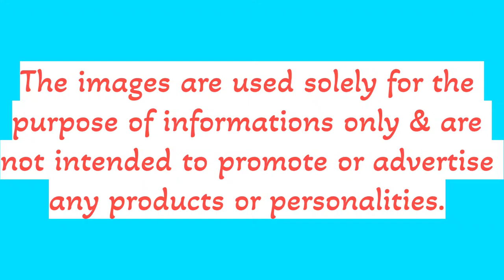Baby calm down Lady Selena Gomez joins Elite Billionaires.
Selena Gomez has reportedly achieved billionaire status, with an estimated net worth of $1.3 billion. The singer, actor, producer, and entrepreneur joins a very small group of musicians who have reached this level of wealth, largely thanks to her successful makeup brand, Rare Beauty. According to Bloomberg, Selena is now one of five living musicians who are also billionaires.
One of the other notable members of this exclusive club is Jay-Z. As of September 2024, Forbes estimated his net worth to be around $2.5 billion. Jay-Z's fortune is largely driven by his music and his ownership of Roc-A-Fella Records, which helped launch his career. Beyond music, Jay-Z has expanded into other businesses, including Roc Nation Sports, a sports agency. He also made significant earnings by selling his stake in the music streaming platform Tidal and owns stakes in luxury brands, such as Armand de Brignac champagne.champagne.
Taylor Swift is another musician who reached billionaire status. In October 2023, Bloomberg reported that Swift's net worth had crossed the $1 billion mark, a claim that Forbes confirmed in April 2024. By September 2024, her wealth had increased to approximately $1.3 billion, largely thanks to her highly successful Eras Tour and related merchandise sales. Unlike many others, Swift's wealth comes solely from her music career, without additional business ventures.
Bruce Springsteen is also part of this exclusive group. Variety revealed that Sony purchased his music catalog for a staggering $500 million. Springsteen’s ongoing tour, which began in February 2023 and is set to continue until mid-2025, has further contributed to his wealth. As of September 2024, Forbes estimated his net worth at $1.1 billion.
One of the other notable members of this exclusive club is Jay-Z. As of September 2024, Forbes estimated his net worth to be around $2.5 billion. Jay-Z's fortune is largely driven by his music and his ownership of Roc-A-Fella Records, which helped launch his career. Beyond music, Jay-Z has expanded into other businesses, including Roc Nation Sports, a sports agency. He also made significant earnings by selling his stake in the music streaming platform Tidal and owns stakes in luxury brands, such as Armand de Brignac champagne.
Rihanna rounds out this elite list of musicians-turned-billionaires. Thanks to her highly successful beauty brand, Fenty Beauty, and her lingerie line, Savage X Fenty, Rihanna’s net worth has skyrocketed. Forbes reported her wealth at $1.4 billion. Though Rihanna hasn’t released a new album since Anti in 2016, her business ventures have made her one of the richest musicians in the world. Her collaboration with Puma, where she became the creative director in 2014, also played a major role in boosting her fortune.
With her recent entry into this exclusive group, Selena Gomez now stands alongside these highly successful musicians who have turned their artistry and business acumen into multi-billion-dollar empires.